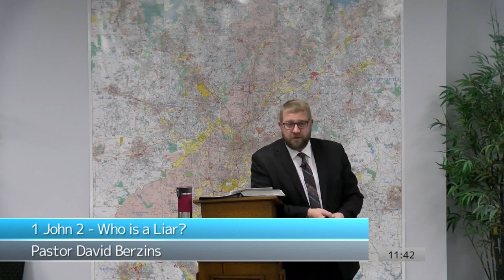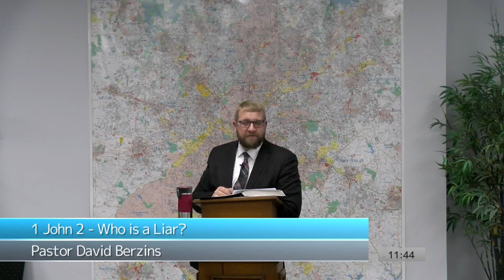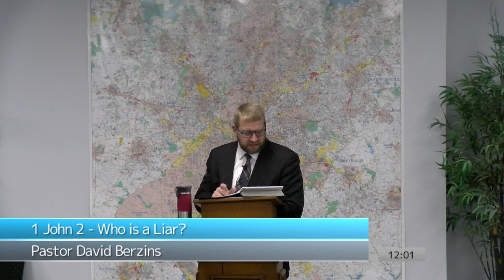1 John 2 - Who is a Liar?